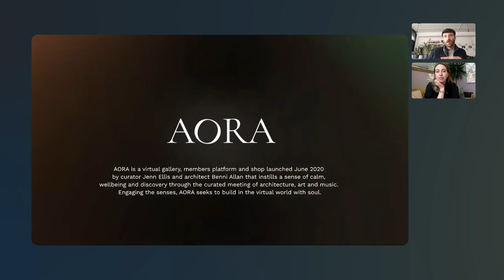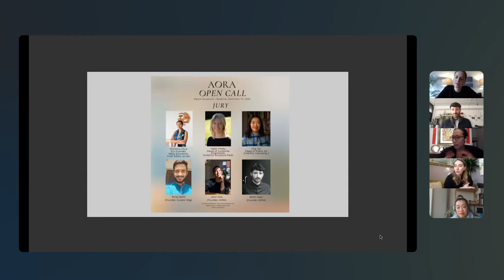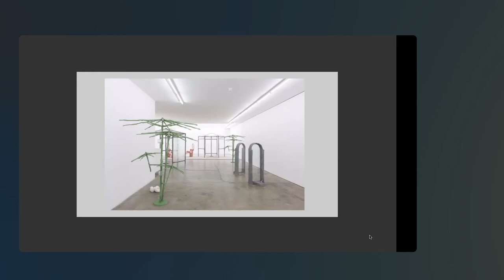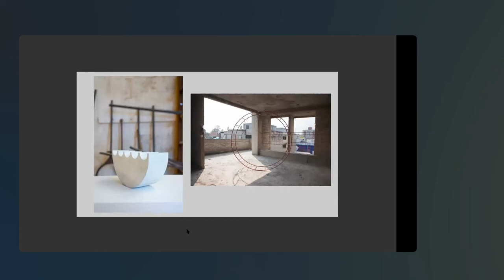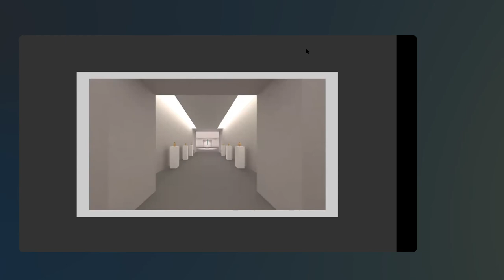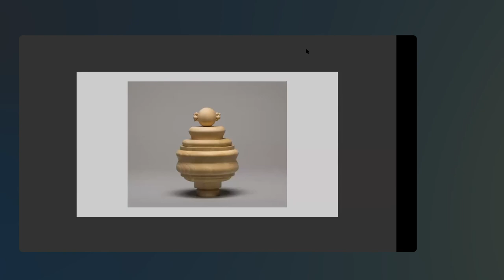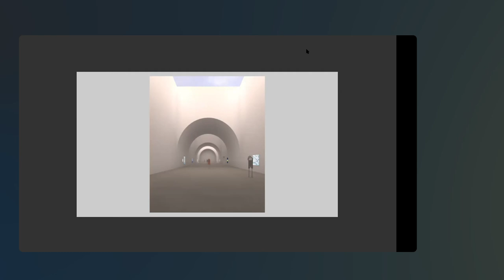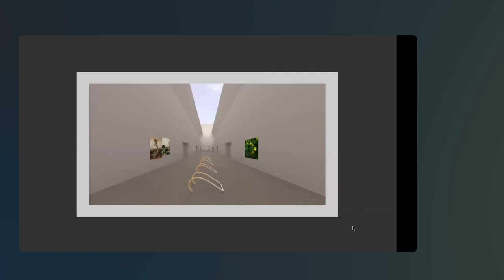Sculpture in the Digital World | AORA Sculpture: Open Round Call Up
10th February, 2021

AORA Sculpture: Open Call Round Up
A discussion about the Sculpture Open Call with the artists and judging panel.
The Finalists: Adeline de Monseignat (Netherlands/Monaco, works in London/Mexico City), Amba Sayal-Bennett (United Kingdom), Oren Pinhassi (Israel, works in USA), Princess Pea (India)